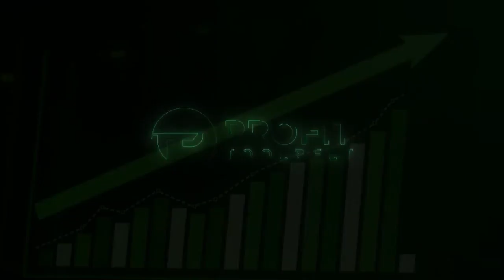Charge for Estimates AND Pass True Costs on to Customers with Steve Cederquist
It’s time to stop losing sleep over unexpected job costs and unsuccessful bids.

Learn how Steve Cederquist charges for estimates and passes true costs to customers.

Steve has been in construction for 30 years (starting at the very young age of 13). You might have seen him on HGTV’s hit show “Flip Or Flop”, where he makes regular appearances.

In this episode, we explored:

- How to get paid for estimates AND win the bid
- How to handle price objections
- How to plan for contingencies, so you don’t have to pay out of pocket when they arise

Steve also shared personal anecdotes from his time on TV, insights into family life, and the journey to becoming a highly-demanded contractor.

Tune in to the full podcast for a deep dive into construction, bidding strategies, and covering true job costs.